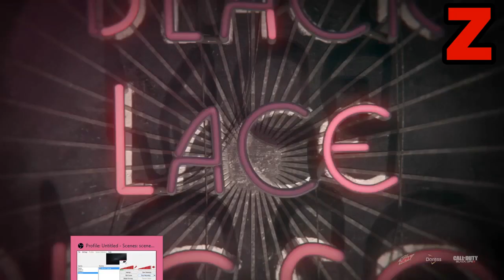Black Ops 3 Zombies Final SECRET Teaser! "The Shadows Within" Chapter 5, Shadows of Evil Story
Black ops 3 zombies shadows of evil teasers here... the shadows within mini teaser trailers here!

Who is TheCityofZ?

TheCityofZ is a Call of Duty Zombies channel that was created over 2 years ago to cover primarily Call of Duty games, specifically Call of Duty Zombies.  I strive to bring my viewers the highest quality videos and keep them informed with all of the new Call of Duty news.  One common question I get is why I focus on zombies and call of duty when there are other big youtubers like ali-a and syndicate who already cover this content? Well, I strive to be better than them and make videos regarding call of duty zombie news, like new dlc, map pack, zombie only game, call of duty advanced warfare, black ops 2 zombies only dlc, and much more.  I also do zombie challenges and many open lobbies.  Thanks for stopping by and I hope you are excited as I am for more call of duty zombies :) |The current craze is indeed call of duty advanced warfare and specifically advanced warfare's co op mode! Whether advanced warfares co op mode will be zombies or something else, you can expect the best coverage of trailers, and gameplay!  As Call of duty advanced warfare’s season runs to a close, you can expect DAILY coverage of call of duty black ops 3 zombies and call of duty black ops 3 in general.  The black ops series (call of duty black ops and black ops 2) are without a doubt my favorite series in the franchise.  Black ops 3 is looking incredible.  We have yet to receive a black ops 3 zombies trailer but we are getting new information daily.  I will cover all black ops 3 zombies leaks, black ops 3 zombies teasers, black ops 3 zombies easter eggs, black ops 3 zombies map details and black ops 3 zombies gameplay breakdown when the time comes.  I am beyond excited for black ops 3 zombies and may even force myself to spend 400 dollars to get a playstation 4 JUST for black ops 3 zombies!!! I hope to have the best black ops 3 zombies coverage on youtube while at the same time, providing quality entertainment for you guys!!